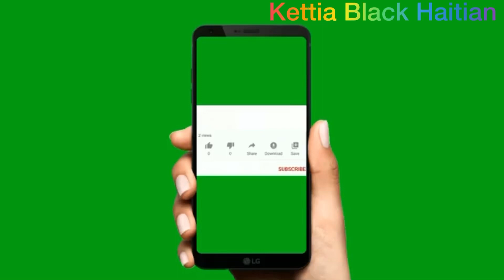Vlog Video, New York City, Virtual playing Tour, driving, walking, workout Video